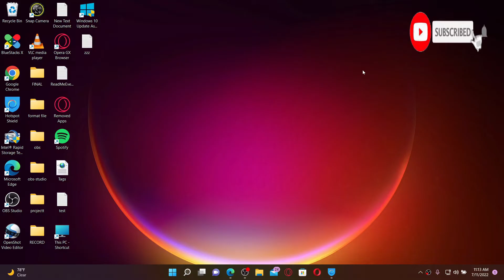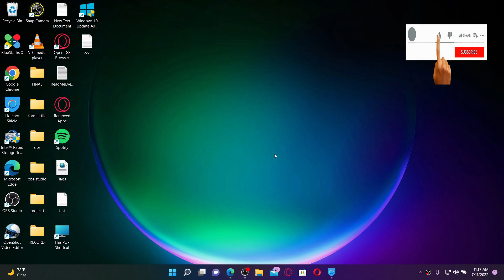How to Reset Hulu Account Password 2022? Recover Forgotten Hulu Account Password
If you've forgotten your Hulu.com password, here's how to reset your Hulu account. You can simply click on this "forgotten your email or password" link beneath and follow the instructions.  Simply enter your email and password and click on the login button.

CHAPTERS
0:00 - Intro
0:26 - Steps to Reset Hulu Account Password
1:48 - Outro